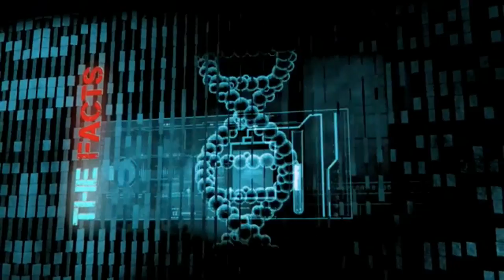Rob McConnell's "Paragators TV Show" Promo 2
Broadcast Sizzle.

Rob McConnell Director/Producer

Broadcast Sizzle